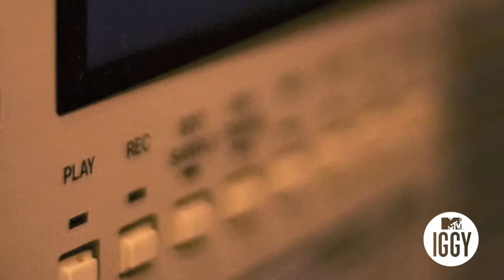DJ Setup 101 with Gold Panda — MTV Iggy Interview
Who needs turntables? MTV Iggy caught up with UK glitch-y minimal techno producer Gold Panda right before his set at Glasslands Gallery in support of his recent album Lucky Shiner. Watch the steps and follow Derwin Panda (well, he says his last name is Panda) as we go through his equipment. And also his luggage.